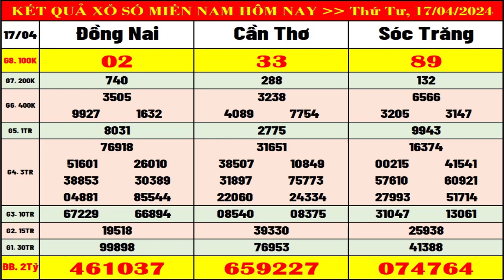Kết quả xổ số Miền Nam hôm nay ngày 17/4/2024 (xs Đồng Nai, xs Cần Thơ, xs Sóc Trăng)